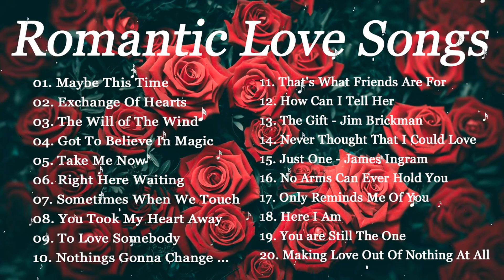Love Songs 80s 90s ♥ Oldies But Goodies ♥ 90's Relaxing Beautiful Love WestLife, MLTR, Boyzone Album